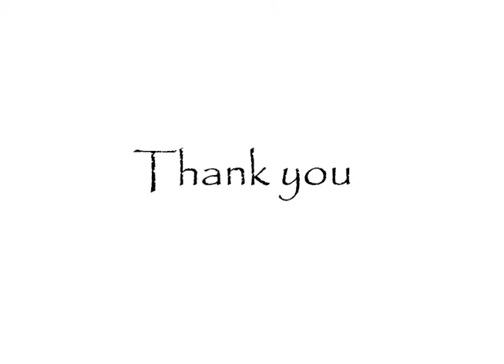Demonstration: Palm Tree with Chinaman's Hat